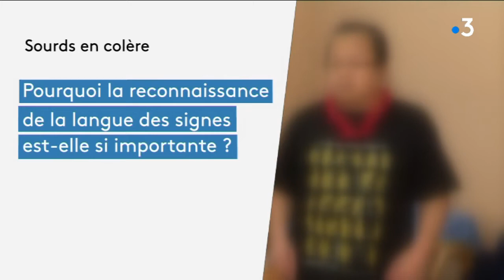Les sourds et malentendants revendiquent une reconnaissance de la langue des signes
Elle est leur principal moyen de communication, et pourtant la langue des signes reste non reconnue officiellement, et de ce fait, pas assez développée, dans les écoles notamment...
Cette reconnaissance est la principale revendication des sourds et malentendants, qui se sont mobilisés le 20 mars à Paris.
Albert Tabaot, militant actif au sein de l'union des sourds et malentendants du Bas-Rhin, professeur de langue des signes, nous a expliqué l'importance de cette langue pour eux.

RÉDIGER UN CHAPÔ + des tags